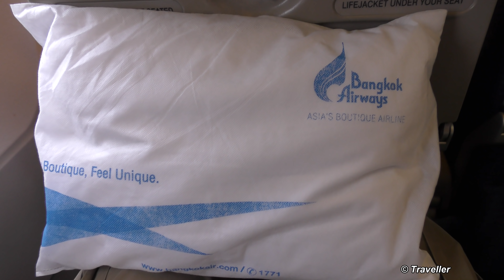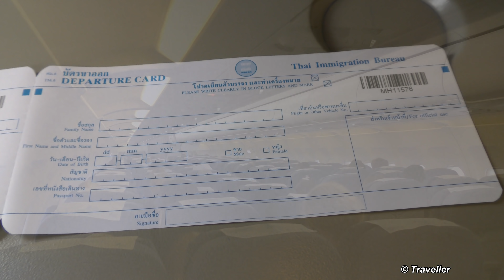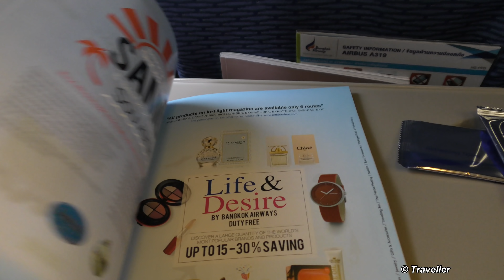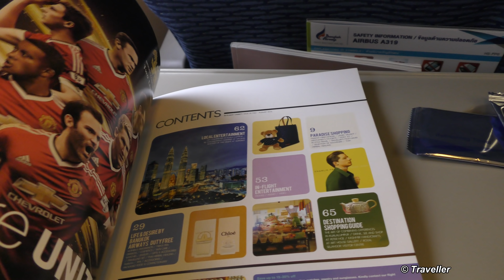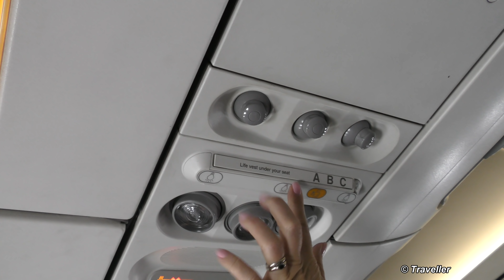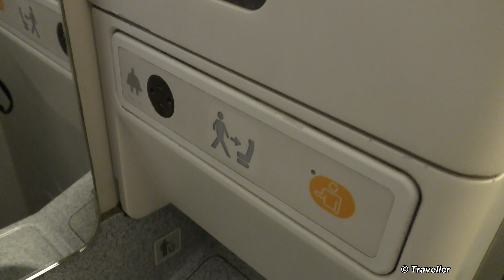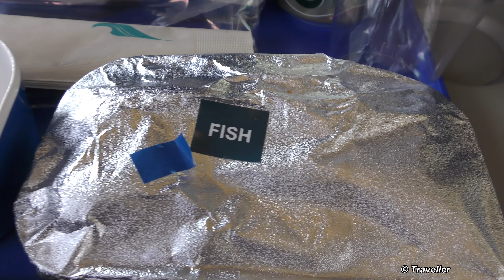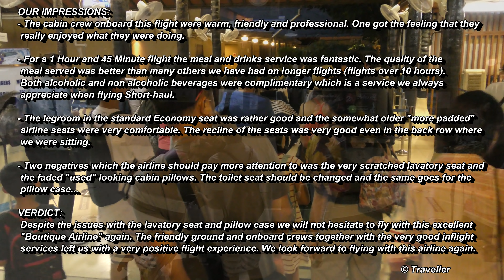Tripreport - BANGKOK AIRWAYS Short-haul Economy Class Airbus A319 Flight - Singapore to Koh Samui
Part 3/3 Tripreports. This is a Bangkok Airways Inflight Flight Review. Airline Trip Report - This is a Trip Report of our Bangkok Airways Economy Class flight from Singapore Changi Airport to Koh Samui Airport onboard an Airbus A319. This Flight Review covers the flight from Singapore Changi Airport to Koh Samui Airport. The video begins with Maxi and Maro arriving on a very delayed flight from Paris with Air France.

We follow Maxi and Maro through the airport to see whether they are in time for their Economy Class flight to Koh Samui or not.
Once our Bangkok Airways flight is ready for boarding the viewers is taken on a walk through the passenger bridge and onboard the Bangkok Airways Airbus A319, one one gets a view of the Bangkok Airways Cabin (the Bangkok Airways Business Class cabin has limited seats). Once the Bangkok Airways cabin crew have shown us our seats and our carry on luggage is in the overhead locker we sit in the seats. The Bangkok Airways Economy Class cabin interior is a fresh blue colour and the Bangkok Airways seat is nicely padded and very comfortable with a good seat recline, even in the back row of the Airbus A319 when we were sitting. This Trip Report then includes a presentation of The Bangkok Airways Inflight Shopping Catalog, the Bangkok Airways Inflight Magazine and the Bangkok Airways Onboard Safety Card. No Trip Report is complete without a trip to the Bangkok Airways Economy Class toilets, and that is covered in this Trip Report also.  On this short 1 Hour and 45 Minute flight Bangkok Airways also serves an Inflight Meal and Inflight Beverages. The Economy Class inflight meal is hot and a generous portion is served along with either alcoholic or non-alcoholic drinks. When arriving and departing from Thailand all foreign nationals (not Thailand residents) must fill out a Departure and Arrival Card. These cards are handed out onboard by the Bangkok Airways cabin crew and they are also covered in this Bangkok Airways Trip Report. This Trip report includes the approach, landing and arrival at Koh Samui Airport. In 2016 and 2017 Bangkok Airways has received the Award for Best Regional Airline. We do hope that you enjoy the video!

Wiki writes about Bangkok Airways, "Bangkok Airways Public Company Limited is a regional airline based in Bangkok, Thailand. It operates scheduled services to destinations in Thailand, Bangladesh, Cambodia, China, Hong Kong, India, Laos, Malaysia, Maldives, Myanmar, Singapore, and Vietnam. Its main base is Suvarnabhumi Airport, Bangkok..."